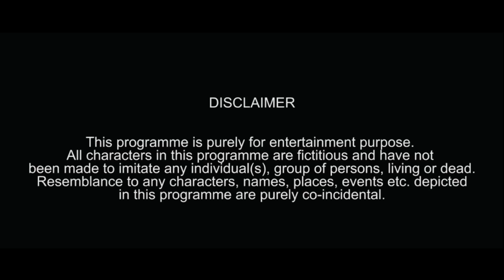Pizza Ka Last Piece | Gulshan Ailsinghani | Alka Ailsinghani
Here is a funny video about Friends fighting for Pizza ka last piece.

Vishal Nathani

Credits:
Written by: Gulshan Ailsinghani
Directed by: Gulshan Ailsinghani, Alka Ailsinghani
Cinematography: Priya Ailsinghani, Gulshan Ailsinghani, Alka Ailsinghani
Creative Director: Alka Ailsinghani, Ankit Madaan
Editors: Gulshan Ailsinghani, Alka Ailsinghani
Marketing & Promotions: Ankit Madaan

Song: 007 James Bond - Eleven Music No Copyright

Be Ready for Weekly Fun Kick ;-) Keep Smiling :-)

924 Comments